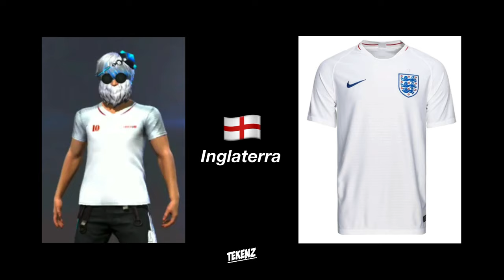DE ESTOS PAÍSES SON LAS PLAYERAS DEL MUNDIAL DE FÚTBOL EN FREE FIRE | playeras de futbol free fire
¿¿DE QUÉ PAÍS SON LAS PLAYERAS DEL MUNDIAL DE FÚTBOL EN FREE FIRE?? | playeras del futbol free fire. CAMISAS MUNDIAL 2022 QATAR FREE FIRE
3,390 suscriptores.
Cada video hago un conteo de suscriptores para ver mi progreso.

Mundial de fútbol free fire, cristiano ronaldo free fire, cr7 free fire, playeras del mundial free fire, fútbol en free fire, free fire soccer, cajas fútbol free fire,
كيف اجيب اللباس لباس فري فاير فلوس فري فاير تحشيش فري فاير نكت فري فاير لعبة فري فاير لقطات مضحكة فري فاير تهبي